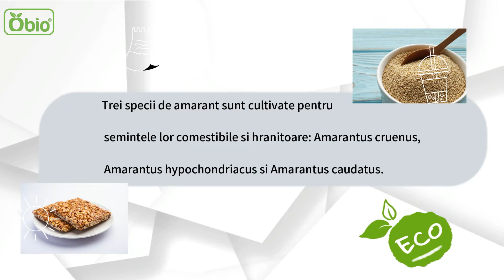5 vitamine/minerale din... AMARANT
Amarantul este o pseudocereala si o planta ornamentala populara. Trei specii de amarant sunt cultivate pentru semintele lor comestibile si hranitoare: Amarantus cruenus, Amarantus hypochondriacus si Amarantus caudatus.
100 g de amarant gatit contin:
1. 43% din doza zilnica recomandata (DZR) de mangan
2.16% din DZR de magneziu
3.15% din DZR de fosfor
4.12% din DZR de fier
5. 8% din DZR de seleniu
Informatiile nutritionale sunt preluate de pe nutritiondata.self.com.

Intra pe si descopera toata oferta noastra de amarant si produse conexe